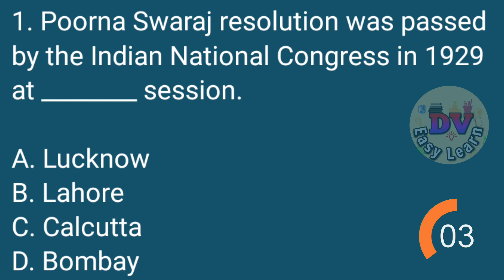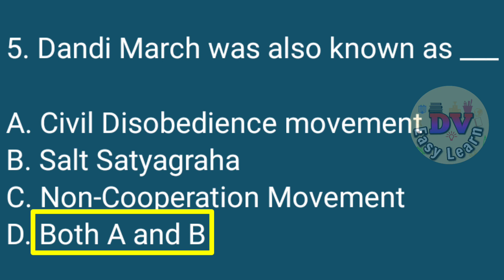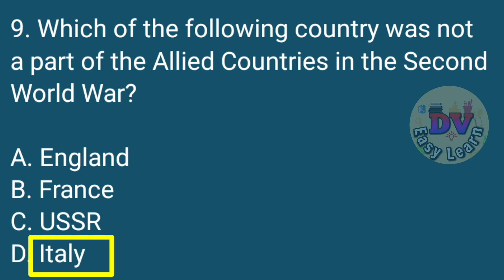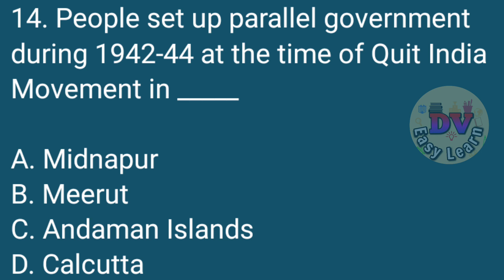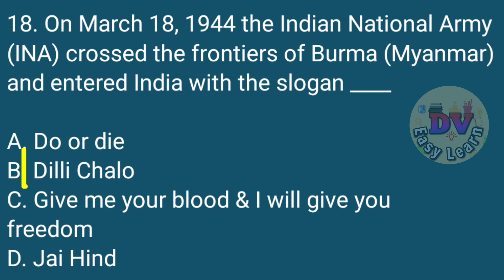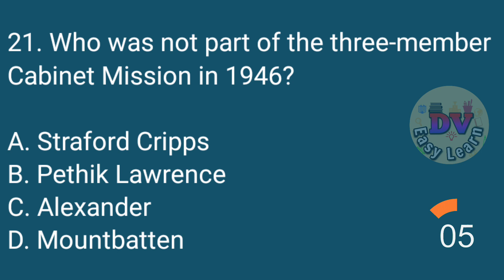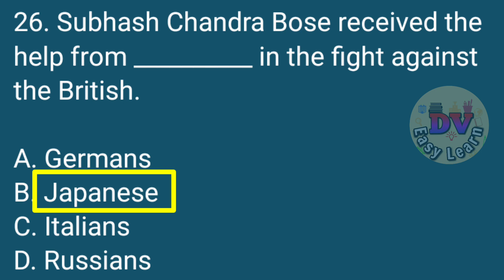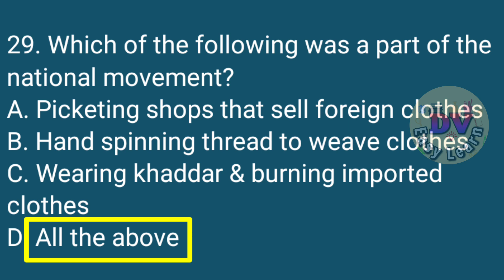NMMS Exam Prep.|SAT-75|Class-8 Social Studies|Bit Bank/MCQs|NationalMovement-LastPhase1919-47 Part-2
NMMS Exam Prep.|SAT-75 | Class-8 Social Studies|Bit Bank
(MCQs)|National Movement -The last Phase 1919-47 Part- 2

NMMS Exam Coaching, SAT-75  Preparation, Class-8 Social Studies , Bit Bank, Multiple Choice Questions (MCQs),

Chapter 11B-2 National Movement - The late Phase 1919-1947 Part-2
Teacher's Eligibility Test bits,
Chemistry for CTET, Social Studies for TET,
TRT, Teacher's Recruitment Test
How to crack NMMS